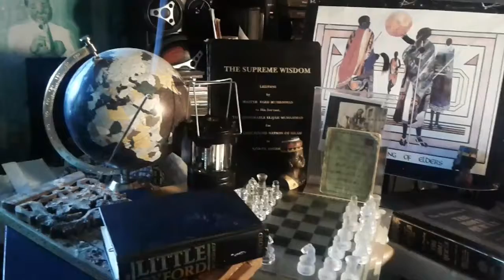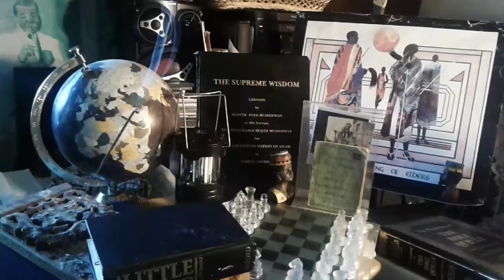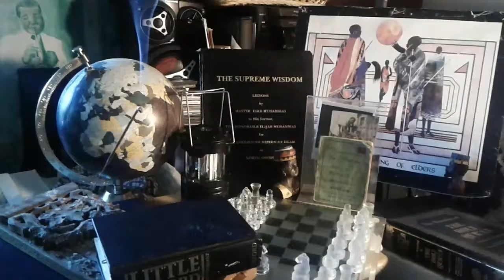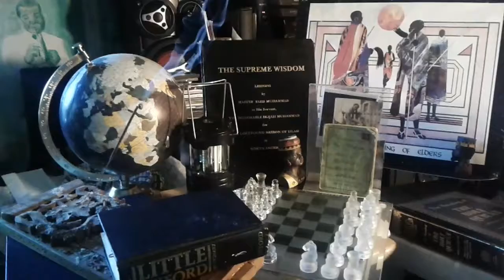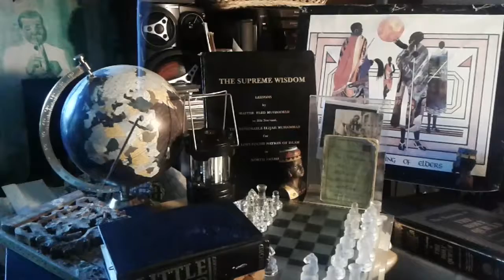Satan makes Devil Devils make demons demons make up Uncle Sam prt2